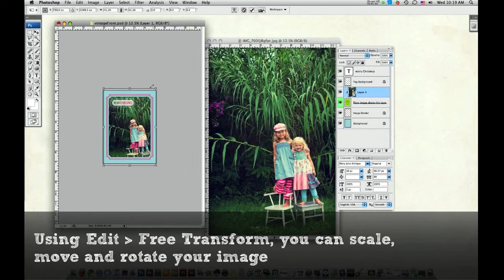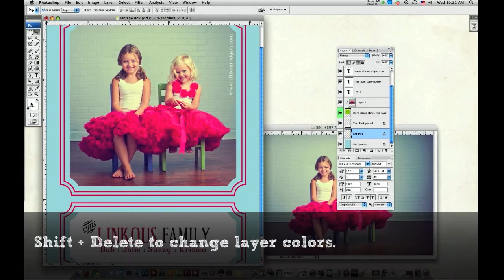Holiday Card Templates : DEMO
This is a quick demo of how simple it is to use our fully layered Holiday Card Templates.